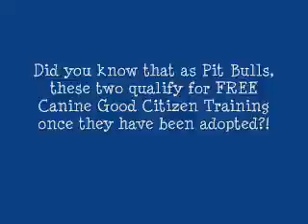Sunny (A330358) and jasmine (A330575)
Check out the antics of two of our adoptable dogs. Aren't they cute?